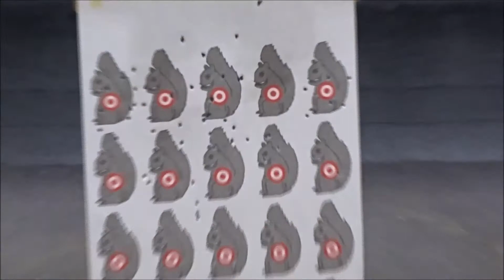GTWT Range Day With M&P 15 22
So far of everyone that has shot this gun says it is very smooth and a lot of fun